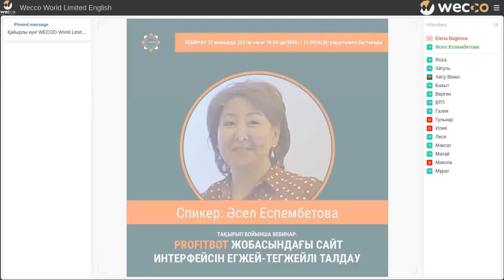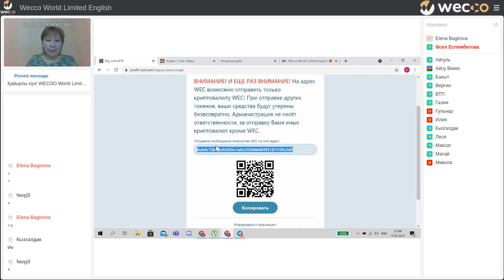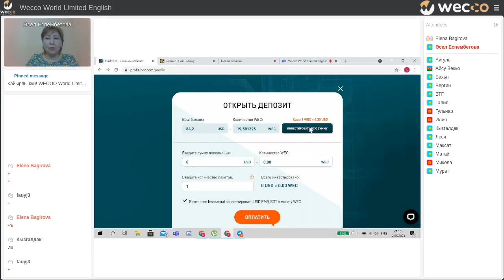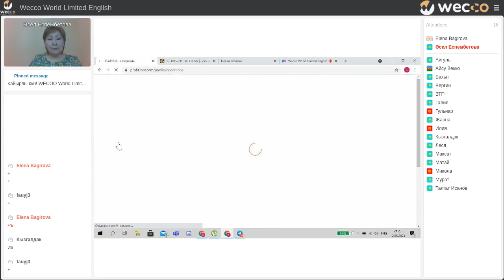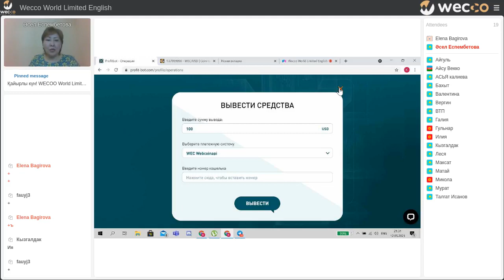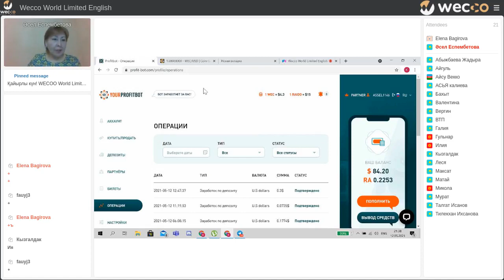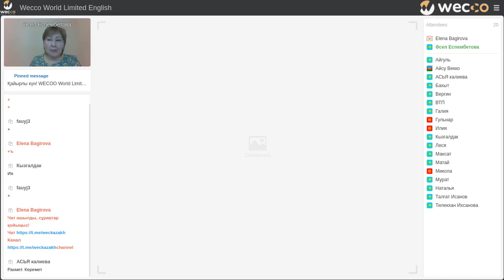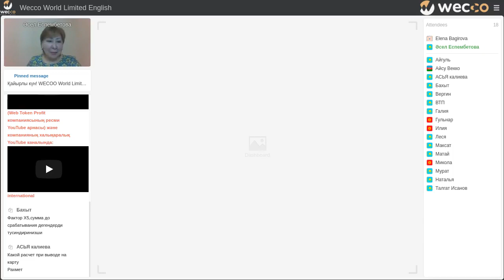Профитбот жобасындағы сайт интерфейсін егжей тегжейлі талдау. Әсел Еспембетова, 12 05 2021